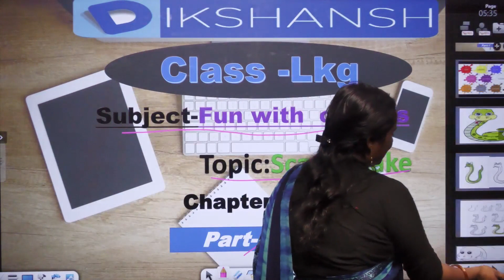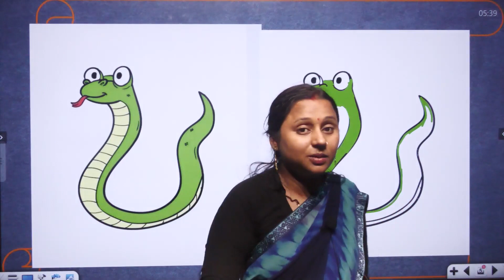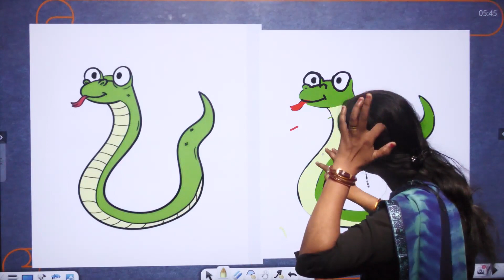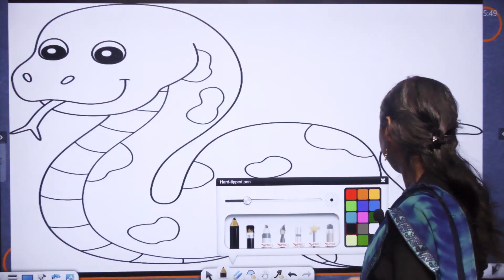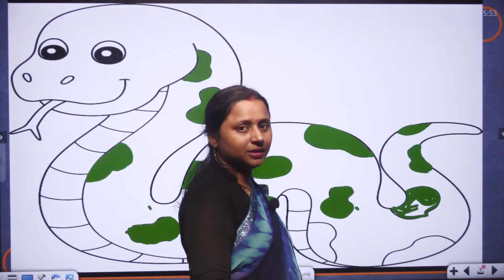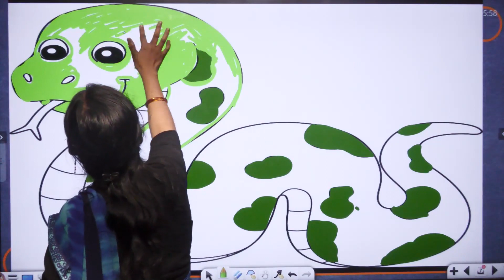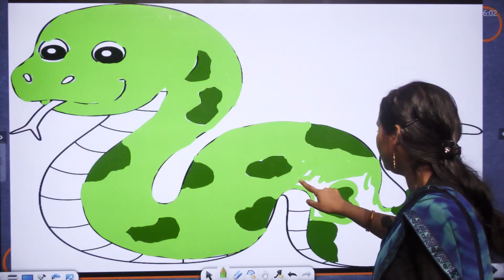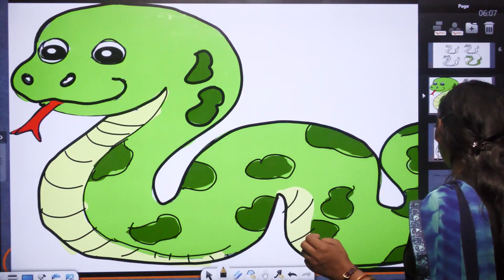Class LKG || Fun With Colours || Part1 || Scary Snake || ch13